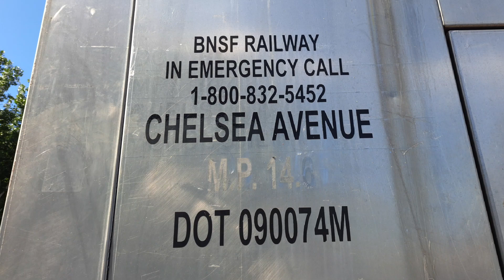Adventure with Star Episode 206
Adventure with Star Episode 206. Albany Oregon [:51][1:19], Amtrak Cascades 503 [:12][10:15], Epidemic Sound,  Portland and Western Railroad [:42][1:28][8:29], Operation Lifesaver,  Amtrak Starlight 14 [1:19][17:17], Union Pacific Railroad [1:46][2:31][18:56], Amtrak Cascades 500 [2:01][6:26], Portland Oregon [2:20], Union Pacific Railroad Yard Brooklyn [2:27], Union Station Portland [3:54][19:54], Max Train [3:40], Amtrak Cascades 518 [14:05], Amtrak Cascades 504, Union Pacific Railroad Yard Lakeside [4:43], Canadian Pacific Railroad [5:57], Ferromex [5:59], BNSF Railway [4:41][6:11][6:20][6:52][7:56][9:23][11:21][14:55][18:01][19:17], Vancouver Washington [6:26][7:07][9:27], Fruit Valley [7:56], CEFX [18:20], Ichi Teriyaki 27 Vancouver Washington [19:39], Amtrak Empire Builder 28 [17:47], and landscapes.